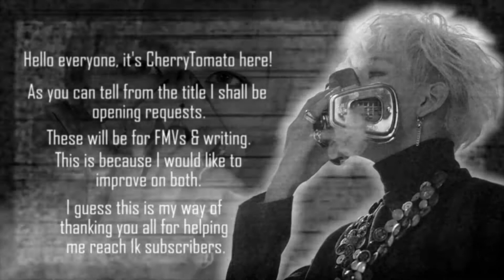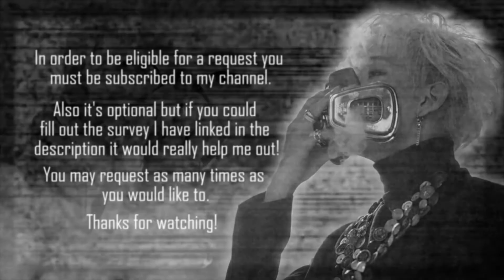requests ─ ⌈open⌋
Please fill in this survey (It would really help me out a lot)

Forms:
FMV-
Idol/Ship/Group:
Song:
Style:

Writing-
Idol/Ship:
Ship or Idol X Reader:
Genre:
Scenario:

Feel free to request as many times as you'd like.

Sorry I won't be choosing every request though.

Also I apologise for such a late upload tonight, it took almost 4 hours to render for some reason and for a 1 minute video
wtf editor lmao

To thank you guys for helping me reach 1k+ subscribers I want to do something in return by opening requests, it'll also help me to improve more in my editing and writing since I think it's something I lack skill in.

Skype: preciouslittledeer
Ask.FM: CherryTomat0
Credits:
Edit: CherryTomato